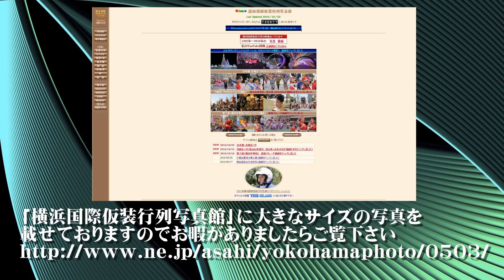20170211建国記念の日奉祝パレード2017（４）立正大学【ＨＤ・原画４Ｋ】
２ザイズ）をアップしています

首都圏の大学吹奏楽団によるマーチングコンテスト建国 Memorial The Marching Contest in 表参道」